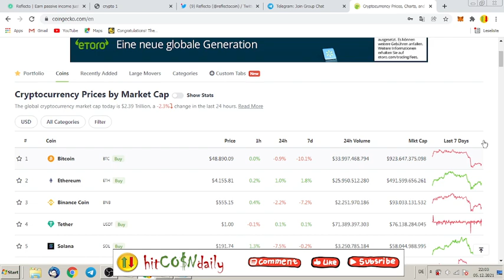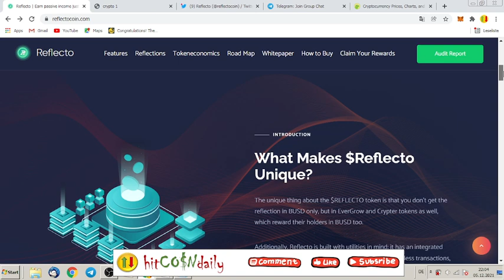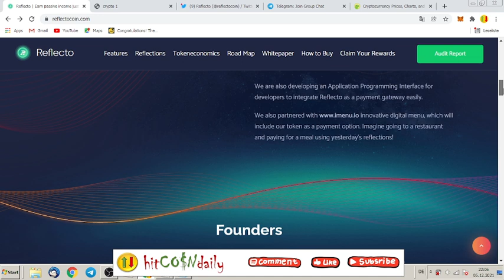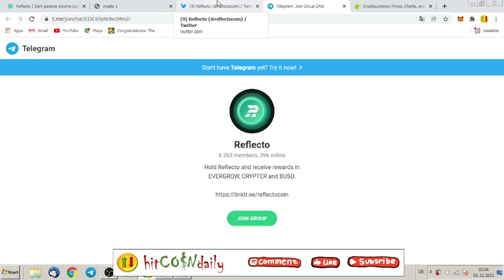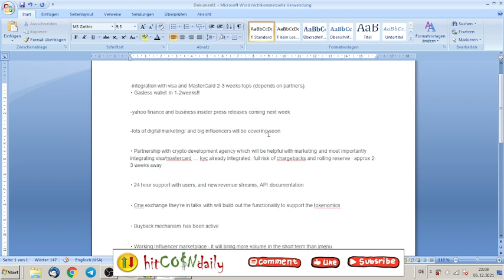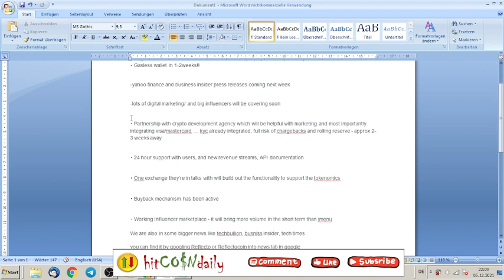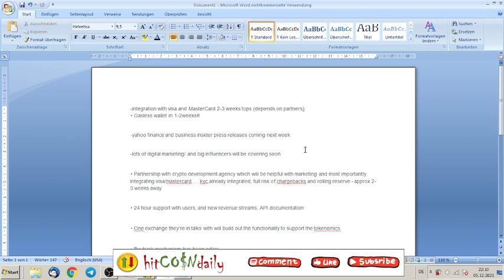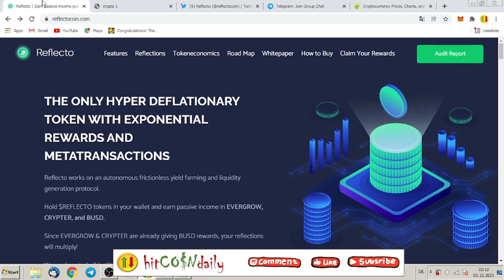Reflecto (REFLECTO) overtake SHIBA INU? BIG NEWS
What Makes $Reflecto Unique?
The unique thing about the $REFLECTO token is that you don't get the reflection in BUSD only, but in EverGrow and Crypter tokens as well, which reward their holders in BUSD too.

Additionally, Reflecto is built with utilities in mind; it has an integrated meta transaction feature that will allow performing gasless transactions, which means you will not need to spend BNB to execute transactions on the blockchain.

We are also developing an Application Programming Interface for developers to integrate Reflecto as a payment gateway easily.

innovative digital menu, which will include our token as a payment option. Imagine going to a restaurant and paying for a meal using yesterday's reflections!

Why Hold Reflecto?
cases-icon-1-1.png
$REFLECTO is a deflationary token designed to become more scarce over time. All holders of $REFLECTO will earn a 10% reward from every Buy/Sell Transaction in Binance pegged BUSD, EverGrow, and Crypter tokens, which are automatically sent to your wallet by simply holding $REFLECTO in your wallet.

cases-icon-2-1.png
$REFLECTO holders will receive the following rewards: 3.33% in BUSD, 3.33% in EverGrow as well as 3.33% in Crypter, which accounts to 10% as a whole. On top of that, both EverGrow and Crypter reward their holders 8% in BUSD.

cases-icon-3-1.png
The great utility is also on the way. We are building an application programming interface for developers to create wallets with gasless transactions.

cases-icon-5-1.png
Furthermore, we are integrating $REFLECTO into digital menu, the first digital menu on the planet with crypto transactions.

A 2% strategic buyback fee funds it. 2% of tokens are collected from every transaction, and then converted to BNB, and stored in Our contract. The wallet is known as BuyBack Wallet, which, when enabled, purchases $REFLECTO directly from exchanges and removes the purchased tokens permanently from circulating supply while simultaneously making green candles on the price chart. At the same time, 4% of every transaction is transferred into the liquidity pool for Pancakeswap. It's automatic and helps create a price floor (stability). 1% is stored in Gas Wallet, which will be used for gasless transactions.

BTC:
13yzvZ23qogT1o11S65Sqb2rqBvdcfg4Kx

BNB Binance Smart Chain BEP20:
0x593a02810ce6a891dc86bc7ab2bf7c4e7f41e899

yBit, Market Cipher, Ledger, TokenMetrics, Crypto.com & more!

This crypto text in the cryptonews don´t make much sense on the blockchain, but it will help to be big like Cardano, Coinbase, Binance or Bitcoin.

According to the die hard maximalists, there is only one true cryptocurrency that will last and that is Bitcoin.

This is untrue as we know that there are many use cases that Bitcoin just cannot meet. Everything from privacy preserving to smart contracts and scalability.

Nothing here in shall be construed to be financial legal or tax advice. The content of this video is solely the opinions of the speaker who is not a licensed financial advisor or registered investment advisor. Trading Forex, cryptocurrencies and CFDs poses considerable risk of loss. The speaker does not guarantee any particular outcome.